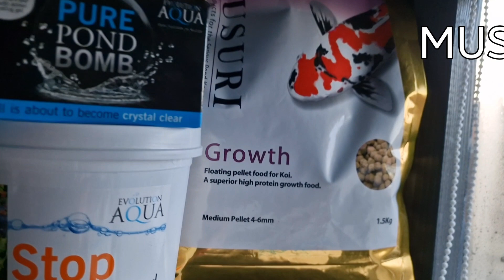Quick update, Black Country invade Twisted towers, 250 subscriber giveaway, ep9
Quick update of what's been happening, our recent daytrip to Vince's. Also I had a couple of visitors the weekend.

Apologies if I've missed anyone else 🤪